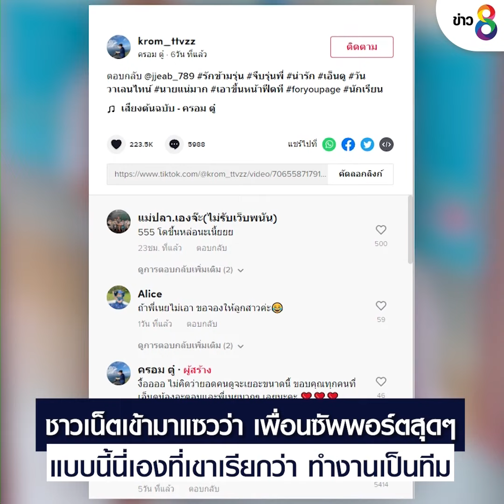รักต่างวัย หนุ่ม ป.1 ตามจีบ พี่ ม.3 | ข่าวช่อง 8 | 24 ก.พ. 65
เด็กกว่าแล้วไง! น้องป.1 คลั่งรักร้องเพลง จีบพี่ ม.3